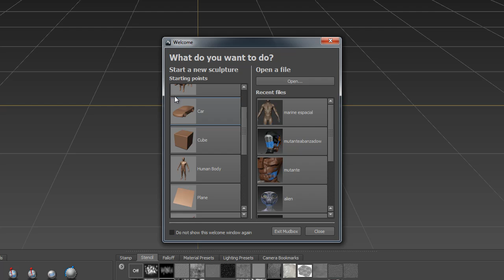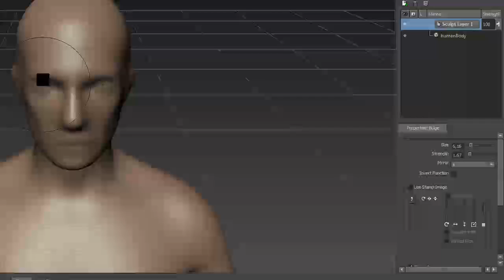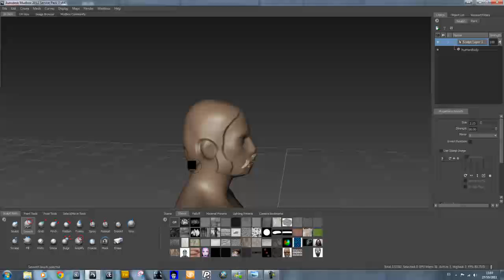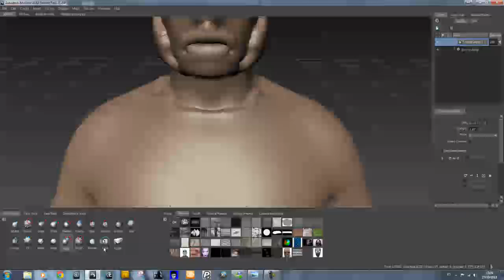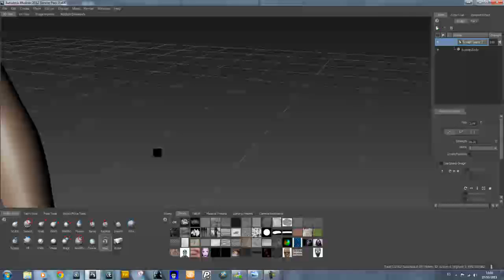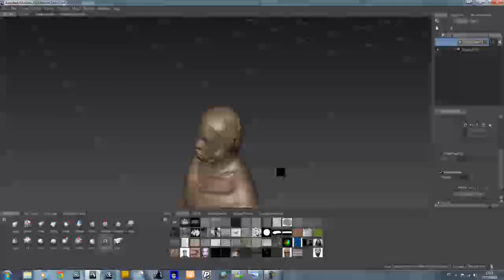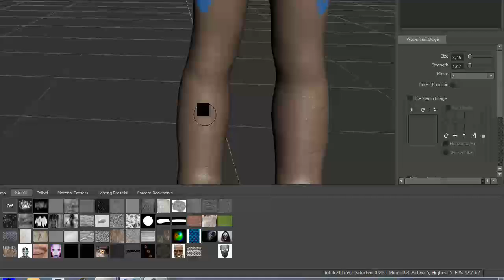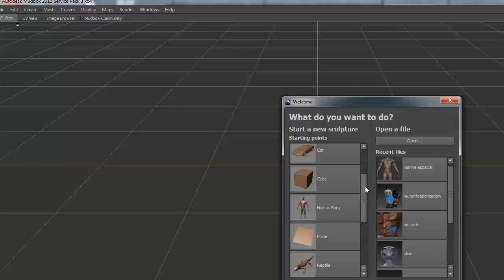Curso modelado para juegos. Iniciación Mudbox IV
Seguimos con el curso de modelado para juegos. En este videotutorial explicamos como crear una doble capa ,para crear pelo,barba,ropa,armaduras,etc utilizando la herramienta Mask